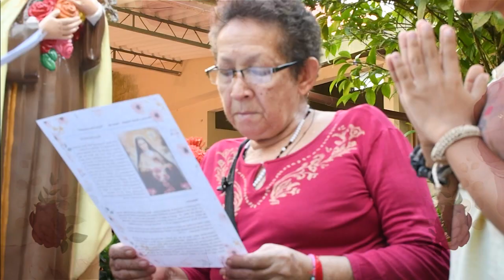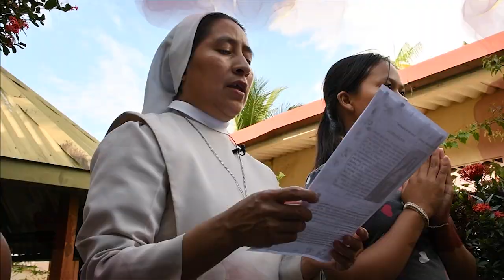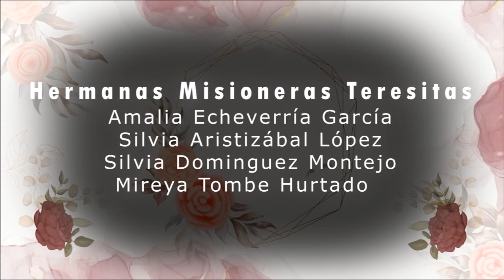Novena a Santa Teresita, Día 3 "Como niños pequeños"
En este tercer día de la novena nos acompaña la comunidad de Inírida - Guainía, y nos alegra escuchar la manera como Teresita describe su confianza absoluta en Dios que la acepta tal y como es: "creo sencillamente que es Jesús escondido en el fondo de mi pobre corazoncito, obra en mí y me hace pensar lo que quiere en ese momento" S.T